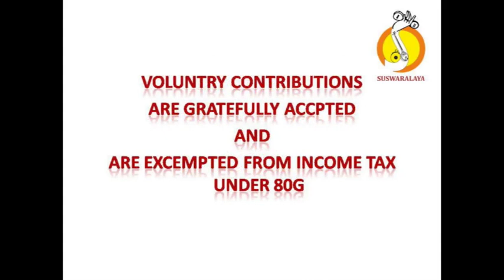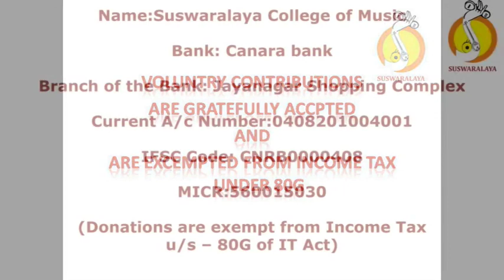27 10 2013 ENSAMBLE